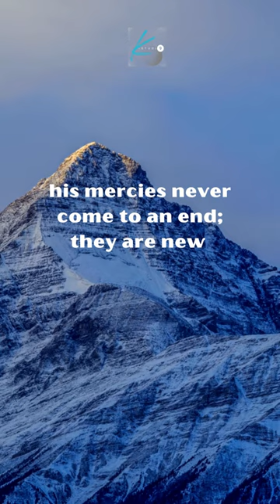Inspiration Bible verse#3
Clear Sky
Clear Sky
Hartzmann
More music like this
Your Uppbeat Credit 👇
Simply copy the credit below into your video’s
description to avoid claims!
Music from Uppbeat (free for Creators!)